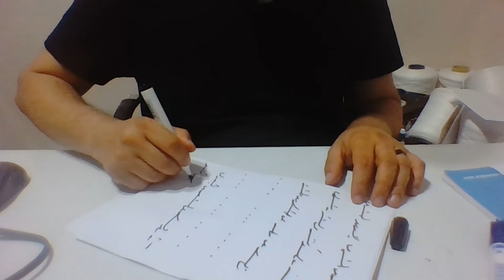Ercüment Hoca 0552 282 33 33 ücretsiz bakım Avusturya Axams Ebbs Kısmet Arttırma Muskası